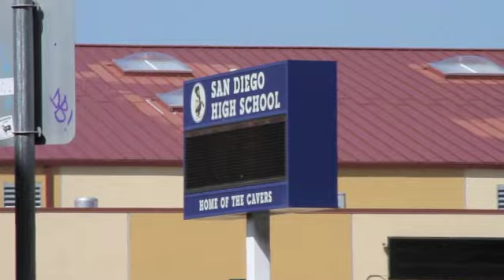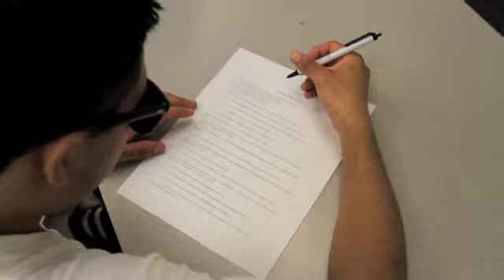pastor pete SD high 2nd mile